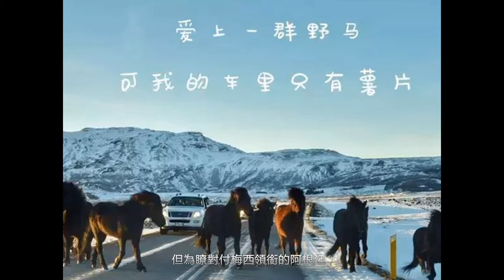除瞭足球，關於冰島我還有這些故事，你有酒麼？